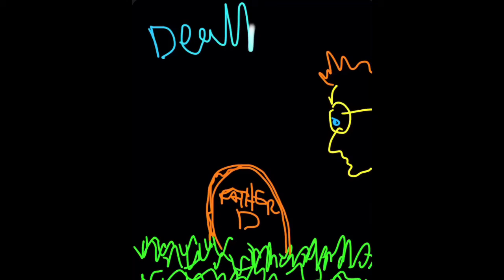Death Toilet FartCast Number Toot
This is a "FartCast" made up of some of the gastrointestinal goings on in the the upcoming film DEATH TOILET 3: CALL OF DOODY!

Artwork by Isaac Golub.

Or watch it on ANHEDENIA FILMS UNLIMITED! AS MANY TIMES AS YOU LIKE BY CLICKING HERE: